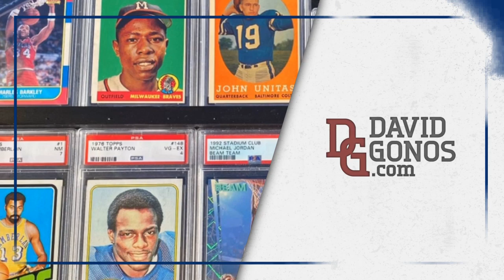✨Happy Hobby or Crappy Hobby?✨Why Are You Collecting Sports Cards!?!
The fun of collecting sports cards can often be overtaken by difficulties trying to get cards we enjoy! So why are you collecting sports cards, even after all these years?

Whether you are new to the card collecting world or you have been doing it for half-a-century, you can agree that frustration can grow and get the best of us many times. But if we are always able to go back to the main reason collecting sports cards make us happy, we can allay some worries about not getting constant fulfillment every time you rip!

✨Thank you for supporting our channel! Here's a link to the other Sports Card supplies that I love

You can also listen to the "Happy Hobby Sports Cards" Podcast by searching for it on Apple or Spotify!